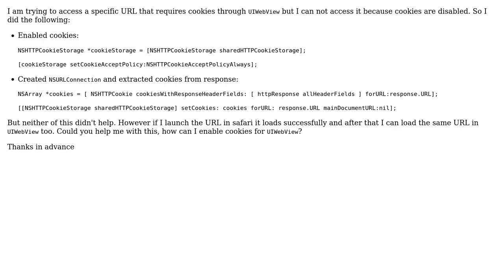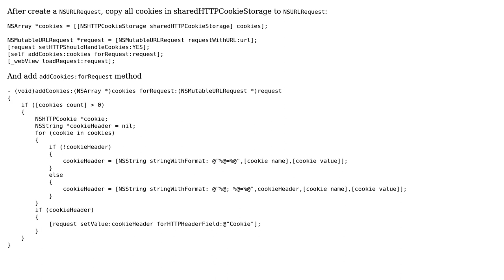UIWebview enable cookies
With thanks & praise to God, and with thanks to the many people who have made this project possible! You are responsible for your own actions.